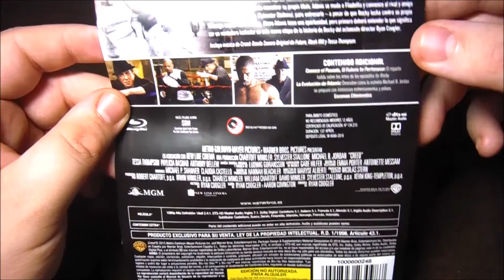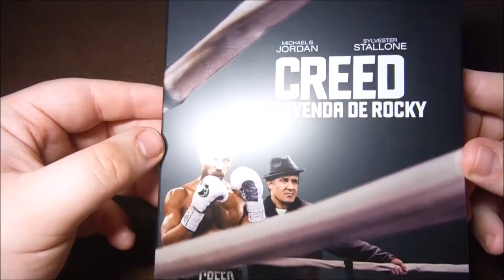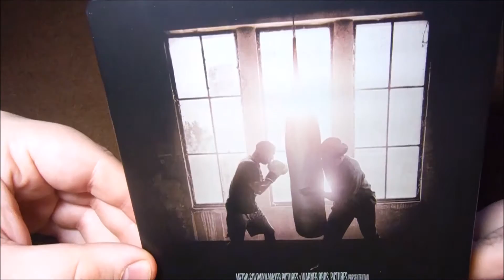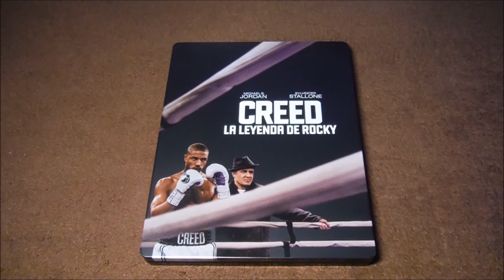UNBOX - Creed (Steelbook).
TITULO: UNBOX - Creed (Steelbook).